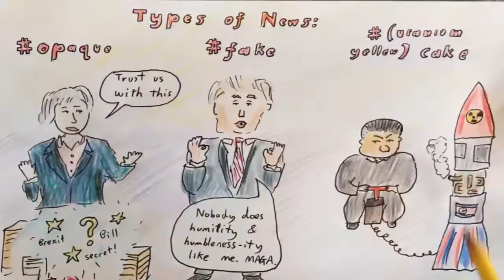2017 July 14 - Three Types of News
Happy Bastille Day to any French viewers, pour yourself a large glass of red!